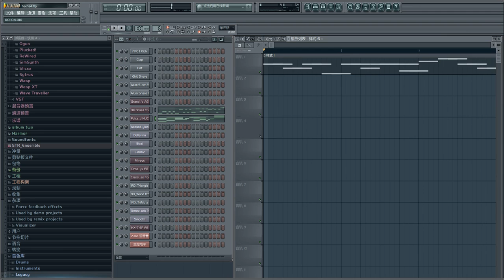HEEHA — A HAPPY SONG